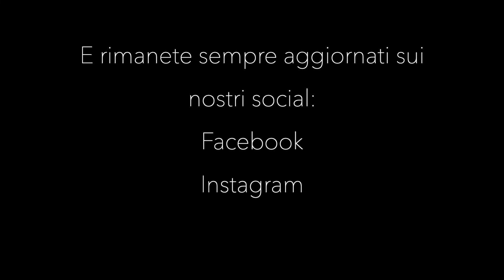"Red Rocket" - Fotogrammi Short ep.34 - Recensione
Sean Baker, regista statunitense conosciuto per “Tangerine” e “Un Sogno Chiamato Florida”, torna al cinema con il suo nuovo film e ci regala un piccolo capolavoro, nel pieno spirito del miglior cinema indipendente americano.

“Red Rocket”, presentato in Concorso al 74° Festival di Cannes, è un film che all’apparenza potrebbe risultare leggero e disimpegnato per via dei suoi toni scanzonati, irriverenti e tragicomici, ma proprio sotto questo strato pseudo-demenziale si nasconde una pesante critica a un’America trumpiana e provinciale.

Sean Baker, da sempre attratto dalle periferie e dal sottoproletariato americano, continua il suo viaggio cinematografico nel raccontarci la caduta del “sogno americano” e del grande vuoto che è rimasto. Lo fa raccontandoci l’avventura di Mikey, un ex porno attore caduto in disgrazia che, malmenato, senza un soldo né una valigia, torna a casa a Texas City dalla ex moglie, nella speranza di avere un letto su cui contare.

La prima scena è già memorabile: sulle note scanzonate di “Bye Bye Bye” degli NSYCN, quasi a voler creare un corto circuito tra arrivo e partenza, Mikey viene respinto veementemente dalla ex moglie Lexi, che non ne vuole proprio sapere di rivedere la sua faccia. Ma Mikey è un gran manipolatore, egoista e narcisista, e non ha problemi a convincere Lexi. Nel frattempo, sperando di ricevere la sua seconda chance per tornare glorioso a Los Angeles, cerca di mantenersi quotidianamente con qualche “lavoretto”.
La fortuna non si fa attendere e Mikey si imbatte nella diciassettenne “Strawberry”, bella e maliziosa cassiera di un Donut’s Shop, che gli confida di voler scappare dalla deprimente realtà provinciale che la circonda. La seconda occasione è pronta a essere colta e Mikey non si farà attendere!

“Red Rocket” è una ventata d’aria fresca, è un grido ribelle e irriverente, che si scaglia contro tutta quella “Cancel Culture”, che si è abbattuta sul cinema americano negli ultimi anni, causandone un appiattimento in termini di rappresentazione e temi trattati. Nemmeno il cinema indipendente, tradizionalmente più progressista e politicamente scorretto, ne è uscito indenne.
Sean Baker fortunatamente è un’artista controcorrente e porta sullo schermo la sua rappresentazione critica di una parte degli Stati Uniti, quella abbandonata, ignorante, povera, violenta e volgare, che è stata la base fondamentale per il successo di Trump alle Presidenziali del 2016.

Tutto questo viene raccontato attraverso una meravigliosa sceneggiatura che ruota abilmente sulla costruzione del personaggio di Mikey, così umanamente spregevole da risultare affascinante e magnetico per lo spettatore. Mikey come già detto è un manipolatore e un narcisista, ma è anche un gran sognatore… insomma è una via di mezzo tra un “Don Chisciotte e un Casanova della pornografia”.

Il secondo punto di forza del film sta proprio nell’uso del mondo del porno per costruire il personaggio principale. Sean Baker provoca e disturba lo spettatore, lo mette a disagio… lo catapulta in un mondo a luci rosse, poco avvezzo ai racconti cinematografici. Proprio in questo sta la forza vincente e originale di Baker: andare controcorrente, rifiutare la “cancel culture” e dare libero sfogo alla propria creatività, visione e voce. Mikey “Saber” parla usando il linguaggio e la terminologia del porno, si nutre di porno: il porno è la sua vita, la sua unica aspirazione. Mikey è estremamente coerente con se stesso, è inattaccabile sotto questo punto di vista.
Farà scintille incontrando lo spirito libero, malizioso, provocante e non tanto ingenuo di Strawberry, che non sarà affatto disturbata né spaventata dal mondo a luci rosse che le si palesa dinnanzi agli occhi.

Tanti sono gli applausi da fare al cast, il punto di forza di ogni film di Sean Baker: Simon Rex si cala alla perfezione nel personaggio di Mikey e lo fa suo; Suzanna Son, al suo esordio cinematografico, provoca e “stuzzica” non solo il protagonista ma anche lo spettatore; Bree Elrod è da urlo nel ruolo di Lexi e perfetti sono Brenda Deiss, Judy Hill, Brittany Rodriguez e Ethan Darbone nel dare vita al microcosmo che circonda Mikey.

Sean Baker ha realizzato “Red Rocket” interamente in pellicola 16 mm, proponendo una visione più sporca, amatoriale e underground, più affine a raccontare la provincia americana e il degrado del sogno americano. I paesaggi si alternano tra scorci naturalistici, spaventosi impianti industriali e quartieri color pastello quasi irrealistici. Viene da domandarsi in che posto ci si trovi.

Sean Baker si conferma nuovamente grande e talentuoso artista, e sopratutto lucido interprete dei giorni d’oggi. Ogni suo film è una visione unica e originale, in grado di affascinare, divertire e colpire lo spettatore.

“Red Rocket” ne è l’ennesima conferma: è una bellissima, folle, irriverente favola neorealistica americana, intrisa di pop, bandiere a stelle e strisce e pornografia.

Viva il Cinema!